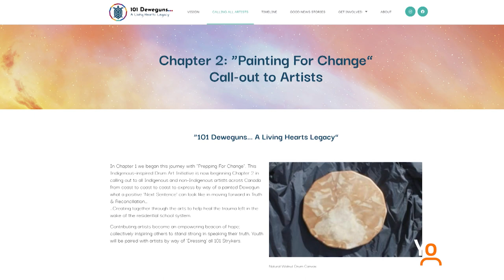101 Deweguns... A living hearts Legacy Project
It's not too late to participate! - The 101 Deweguns... A Living Hearts Legacy project, has a second workshop next Tuesday where you can help create a drum to honour the spirits of children who didn't come home from residential school. The project will travel across the country to help heal and connect communities. Check out @grandmothersvoice to sign up!